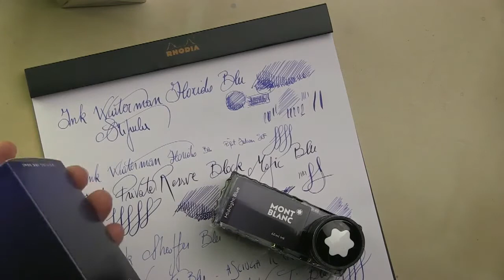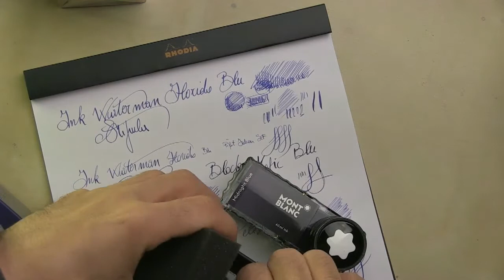Inchiostri Montblanc Royal blu e Midnight blu recensione - ink test review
Recensione comparativa degli Inchiostri Montblanc Royal blu e Midnight blu

Stilograficart presenta i modelli più conosciuti di penne stilografiche ,carte e inchiostri, pennini in oro e flessibili.
Sailor Pilot Pelikan Omas Falcon Montblanc Aurora

Sailor Pilot Pelican Omas Falcon Montblanc Aurora